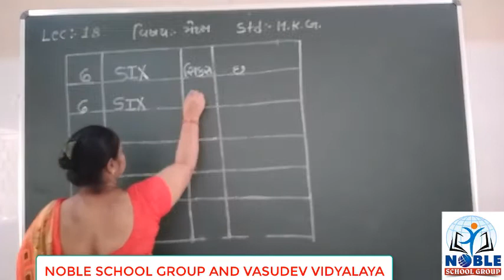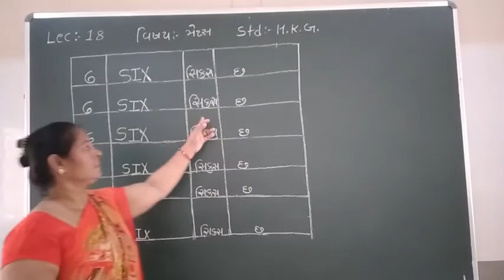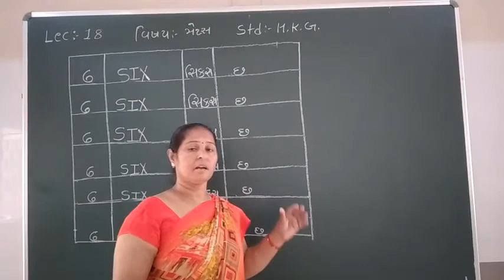Standard HKG Mathematics Lecture 18 By Raxitamadam